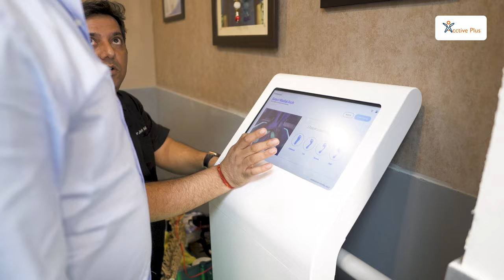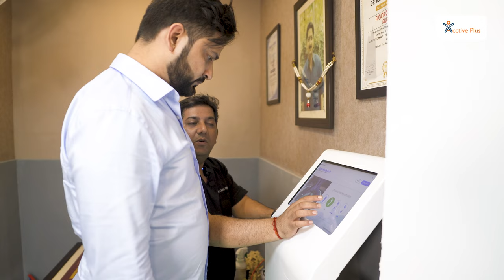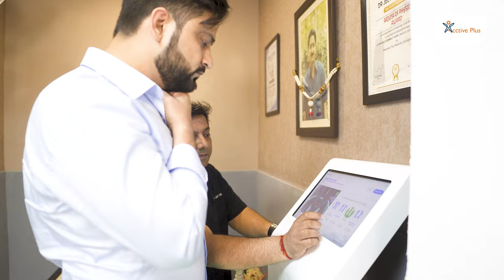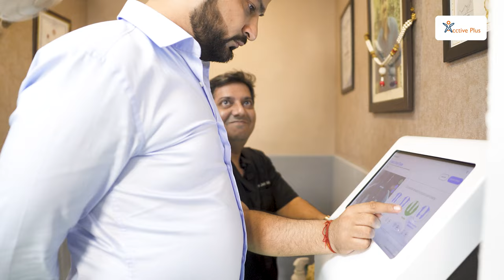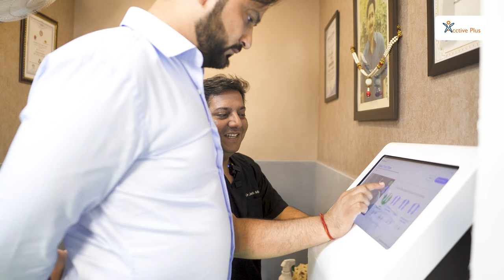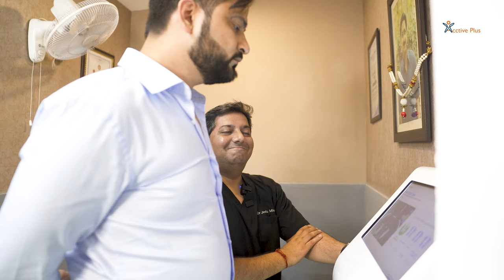From Feet to Neck | Uncovering the Hidden Link Behind Your Pain | Acctive Plus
drjeetumishra physicaltherapy chiropractor Welcome to Acctive Plus Chiropractic In this video, we explore the transformative practice of Full Body Adjustment and its potential as a holistic approach to combating degenerative conditions. If you're seeking natural methods for promoting wellness and relieving pain, you're in the right place.

Did you know that foot balance issues can be the root cause of shoulder pain? In this video, we’ll dive into how improper foot alignment, like flat feet, can lead to posture imbalances that affect your entire body—especially your shoulders. Our expert chiropractor demonstrates how correcting foot issues can provide relief for upper body discomfort and improve your overall well-being.

sc chiropractic
chiropractor
chiropractor in delhi
chiropractor delhi
chiropractor india
indian chiropractor
chiropractic adjustment India
indian chiropractic
chiropractor india
ciropatric
chiropractic delhi
active plus
chiropractic adjustment
indian chiropractic adjustment
desi chiropractor
acctive plus chiropractor and acupuncture sports injury clinic
chiropractic indian
chiropractic india
acctive plus
noise tune active plus
nude chiropractor
best chiropractor in delhi ncr